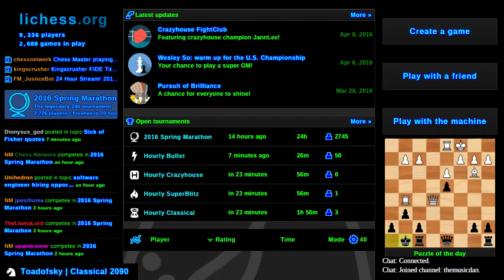2016 Spring Berserk-A-Thon (Part 2)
What better way to enjoy the 2016 Spring Marathon than go berserk every game?